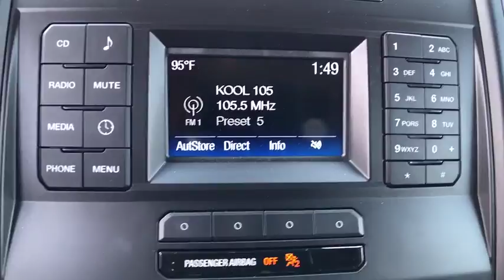2017 FORD F-150 Casper, Powell, Cheyenne, Douglas, Sheridan, WY HFA25858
2017 FORD F-150 4WD SUPERCAB BOX - Stock#: HFA25858 - VIN#: 1FTFX1EF8HFA25858

4x4, iPod/MP3 Input, Flex Fuel. XL trim. Warranty 5 yrs/60k Miles - Drivetrain Warranty; CLICK NOW!br /br /KEY FEATURES INCLUDEbr /Flex Fuel, iPod/MP3 Input. 4x4, Electronic Stability Control, Brake Assist, 4-Wheel ABS, 4-Wheel Disc Brakes, Tire Pressure Monitoring System, Vehicle Anti-Theft System. br /br /WHO WE AREbr /The main goal here, at Greiner Ford Lincoln of Casper, is to ensure you have a successful and enjoyable car-buying experience. Whether you are searching for a new or used Ford vehicle, or need quality auto repair, parts or auto financing, our dealership is ready to assist drivers in the Riverton WY, Gillette and Sheridan areas with all of the above! br /br /Price does not include title, license, or $299 dealer doc fee. Only equipment basic to each model is listed. Call or email for complete, specific vehicle information.br /